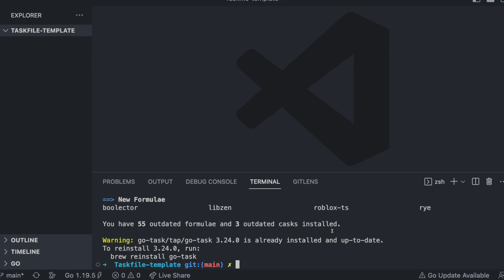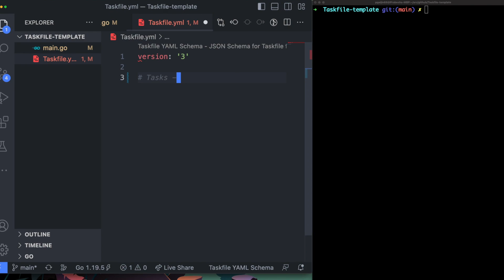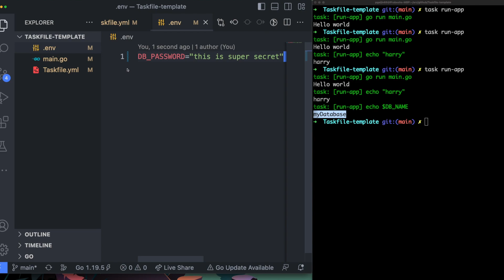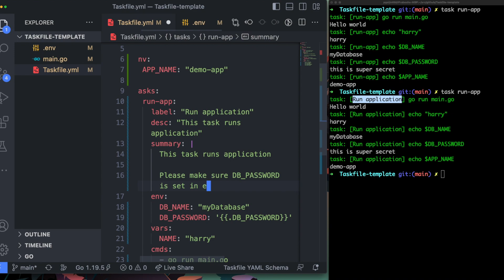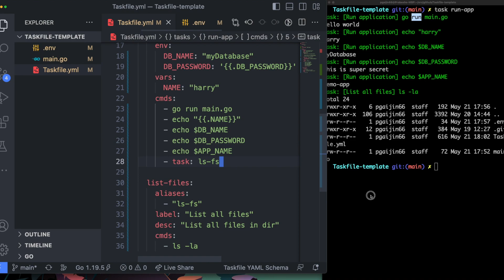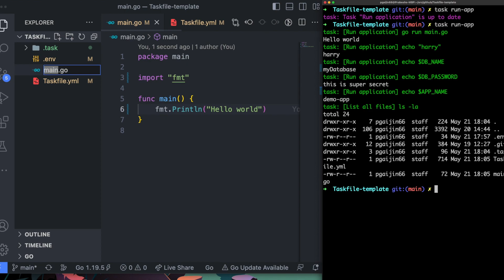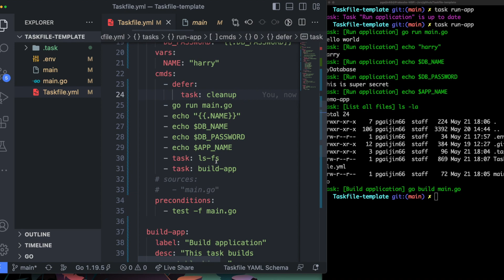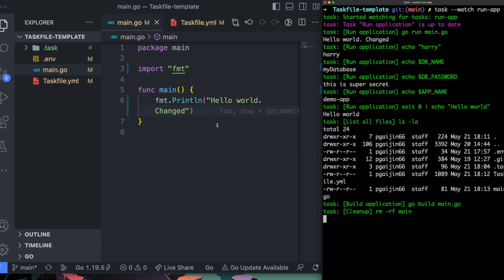Taskfile Tutorial: Master Build Automation and Productivity with Taskfile | Step-by-Step Guide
Taskfile is a powerful task runner and build automation tool that simplifies and streamlines your development workflow. Whether you're a software developer, DevOps engineer, or a tech enthusiast, this step-by-step guide will help you harness the full potential of Taskfile.

In this tutorial, we will cover the following topics:

Introduction to Taskfile: Get a solid understanding of what Taskfile is and how it can benefit your development process.

Installation: We'll guide you through the installation process on different operating systems, including Linux, macOS, and Windows.

Taskfile Syntax: Learn the syntax and structure of Taskfile and how to define tasks, dependencies, and variables.

Running Tasks: Discover how to execute tasks and handle different scenarios, such as running specific tasks, running tasks in parallel, and more.

Taskfile Configuration: Customize and optimize your Taskfile configuration to suit your project's specific needs.

Advanced Features: Dive into advanced features like task aliases, conditional execution, error handling, and task dependencies.

 Topics
00:00 - Intro
00:32 - Installation
02:28 - Creating a Taskfile
03:21 - Writing Task in Taskfile
04:03 - Variables
04:51 - Environment variables
07:21 - Labels
08:01 - Description and Summary
09:40 - Using Task inside Task
10:51 - Using Source
11:44 - Preconditions
14:03 - Defer
14:36 - Set ( Pipefail )
16:47 - Watch / Interval

By the end of this tutorial, you'll be equipped with the knowledge and skills to effectively utilize Taskfile for your projects, boosting your productivity and streamlining your build process.

Don't miss out on this opportunity to become a Taskfile pro. Watch the tutorial now and revolutionize your development workflow with Taskfile!